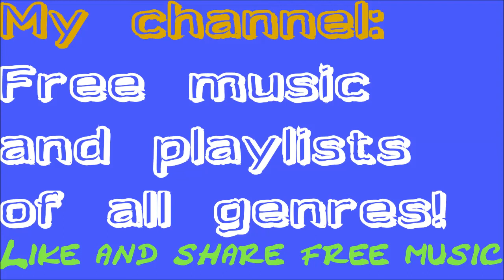"Johanna" Symphony Classical Music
NO ROYALTY: Enjoy this beautiful classical music symphony. If you like Mozart, Bach, Beethoven, Chopin, Brahms, Handel, Vivaldi, Strauss, Grieg and Tchaikovsky you will maybe like this as well! You can use it for your own videos!